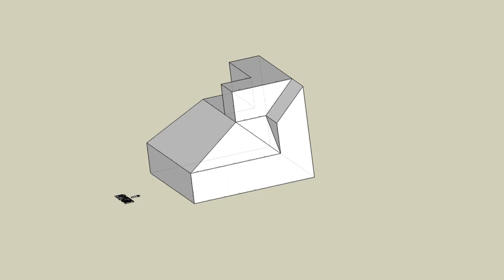育才出版測驗本第88頁第三題-等角圖展示